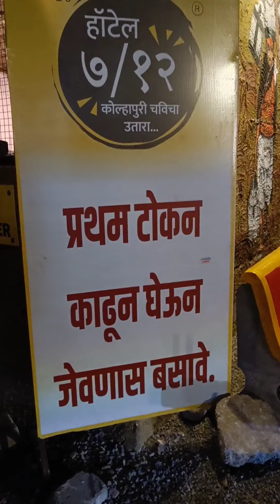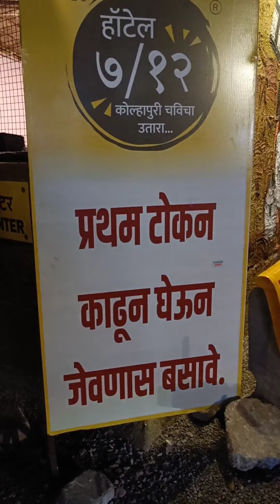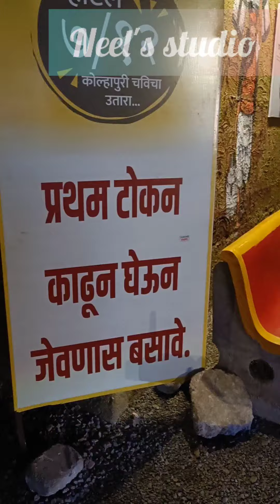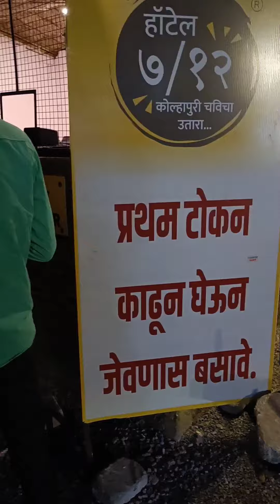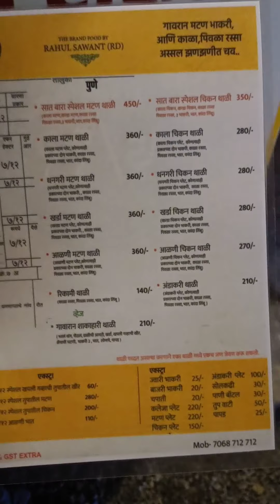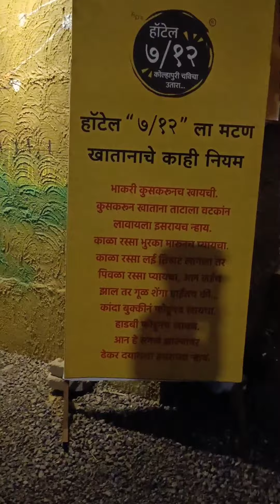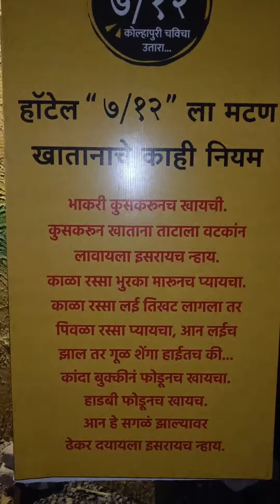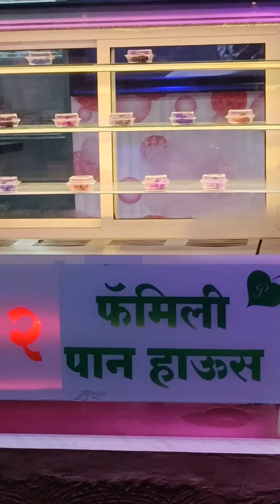Hotel 7/12 Kolhapur & Pune | हॉटेल ७/१२ अस्सल मराठी नॉनव्हेज ची मेजवानी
Must visit places for foodies. hotel 7/12 visit